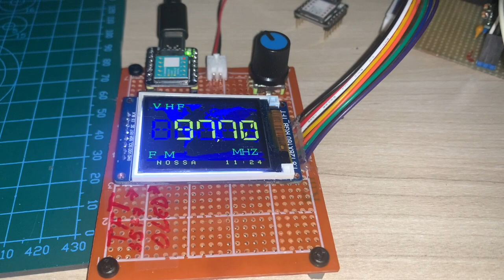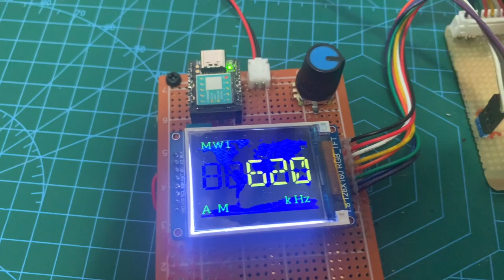AM/SSB/FM (LW, MW, SW and VHF) receiver with Seeeduino and SI4732/SI4735 device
This example explores the use of images and menu controlled by encoder and push button with Seeeduino,  TFT ST7735, SI473X device and PU2CLR SI4735 Arduino Library